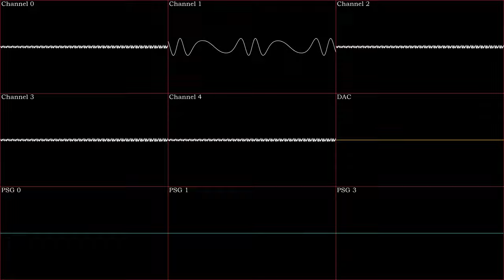Sonic the Hedgehog 2 - Drowning theme (Longer version) [Oscilloscope view]